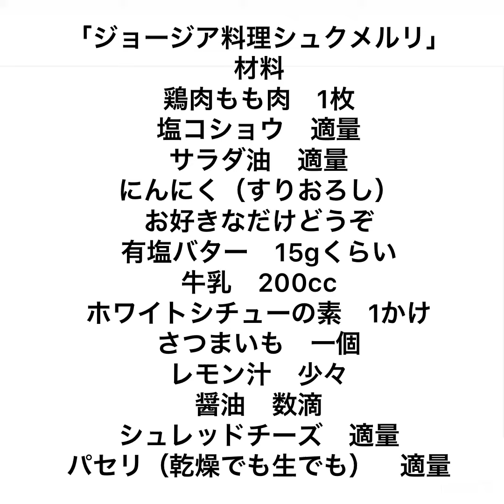ジョージア料理シュクメルリ（風）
「ジョージア料理シュクメルリ」

材料
鶏肉もも肉　1枚
にんにく（すりおろし）　お好きなだけどうぞ
有塩バター　15gくらい
牛乳　200cc
ホワイトシチューの素　1かけ
さつまいも　一個
レモン汁　少々
醤油　数滴
シュレッドチーズ　適量
パセリ（乾燥でも生でも）　適量

1、サツマイモを食べやすい大きさにカットします。水につけ、さっと洗います。
2、サツマイモの水を切って、軽くラップをしてレンジ（600W）で串がすっと通るまで加熱します。
3、鶏肉を一口大にカットし塩コショウをまぶします。
4、フライパンにサラダ油を入れて、鶏肉を中火で皮面を良く焼きます。
5、鶏肉の皮面がよく焼けたら裏返し、すりおろしニンニクを入れて香りを立たせます。
6、ニンニクのいい香りが出てきたら牛乳200cc、バターを入れ、蓋をして５分ほど弱火で煮ます。
7、いったん火を止め、サツマイモとシチューの素を溶かし、とろみが出るまで弱火で５分程煮込みます。
8、最後にレモン汁とお醤油で味を調え、シュレッドチーズを好きなだけかけて、パセリをふったら完成です。